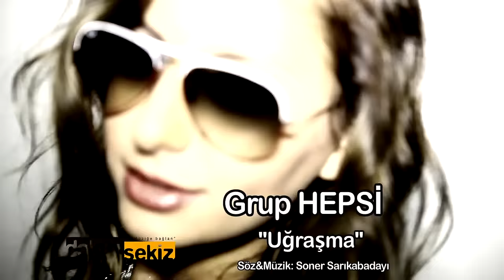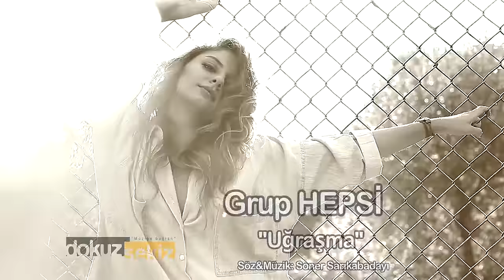Grup Hepsi - Uğraşma (Official Video)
GrupHepsi’nin GeriDönüşüm albümü tüm dijital platformlarda yayında!

GERİ DÖNÜŞÜM (2010 / DOKUZ SEKİZ MÜZİK)

Uğraşma Şarkı Sözleri

Aldım verdim ben seni yendim demiyorum
Sana ait olan hiç birşeyi istemiyorum
Ne oldu ne bitti
unutalım artık unutalım artık unutalım artık kime diyorum

Arayacağım en son kişi bu dünyada sensin
İhtiyacım olsa yardıma
Durup durup düşünemem
Dönüp dönüp bakamam ardıma

Şu yüzümü göremezsin ben göstermezsem
Yaklaşma !
Yakınıma gelemezsin ben izin vermezsem
Sırnaşma !
Kaç kere denedin ya beni göremedin ya
Unut artık hadi vazgeç beni yere seremezsin
Kendim düşmezsem
Uğraşma !

İhtiyacım olsa yardıma
Durup durup düşünemem

Yaklaşma !
Sırnaşma !
Kendim düşmezsem
Uğraşma !